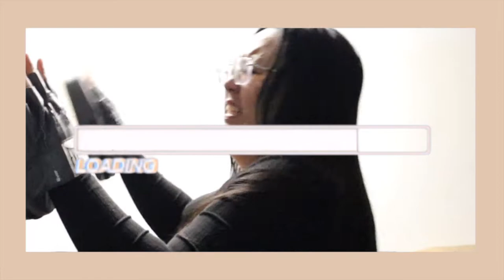WEEKEND VLOG - weight gain, upper body workout, tattoo, boxing session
Hello, my Queens & Kings! Here is a late vlog near the end of 2021! I CAN'T BELIEVE IT'S 2022, I FEEL LIKE I'M STARTING ALL OVER AGAIN TO BE HONEST!! You can tell that I did gain weight, especially during the winter season, but that doesn't mean the grind don't stop!!

FOLLOW MY CRAZINESS!

Music by Grace Chiang - staying in on Sunday (it is well)